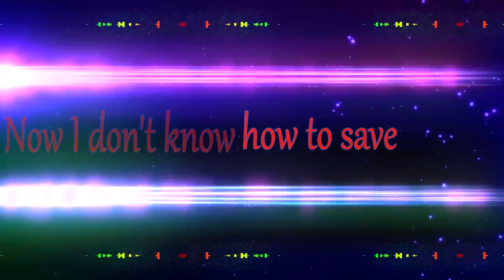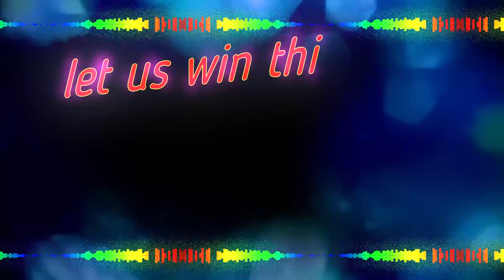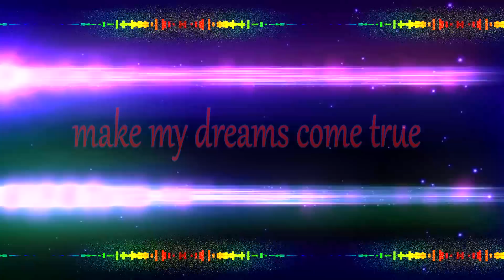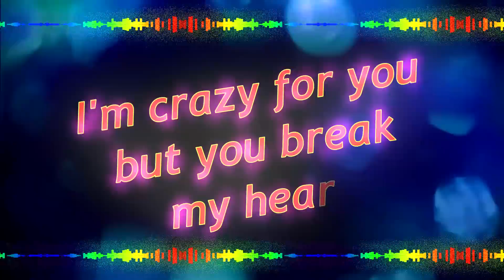Lian Ross (Re-Mixes)